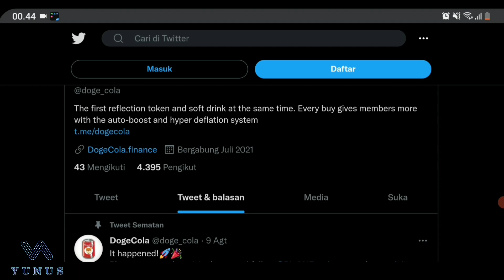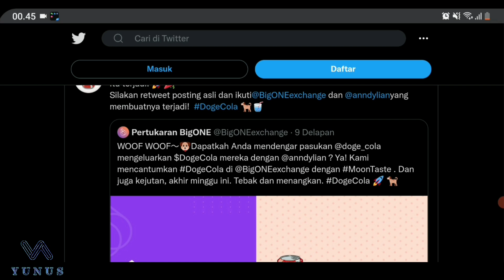DOGECOLA AKAN TEMBUS NEW ATH DIKARENAKAN LISTING BIGONE ⁉️ HATI-HATI KETINGGALAN LAGI ⁉️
Doge Cola Token refleksi pertama dan minuman ringan secara bersamaan. Setiap pembelian memberi anggota lebih banyak dengan sistem auto-boost dan hyper deflation.

Andy Lian seorang Pakar Blockchain Antarpemerintah. Penulis Buku Terlaris. investor. Anggotadewan Pembicara utama . (Singapura, Korea Selatan, Jepang, Thailand).

Binance atau BNB adalah aset crypto yang diterbitkan oleh Binance Exchange, dan diperdagangan dengan simbol BNB. Koin BNB adalah berjenis token ERC-20 yang berjalan di atas blockchain Ethereum.